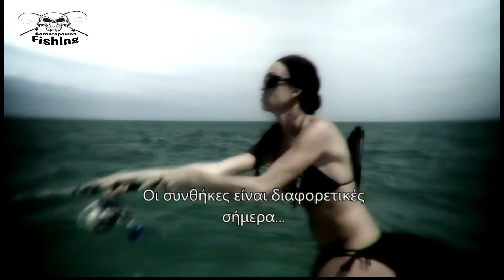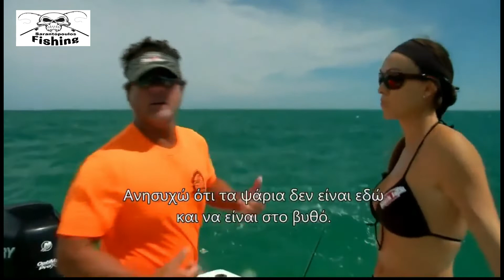Κυνήγι Καρχαριών σεζόν 14, επεισόδιο2, part 1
Επεισόδιο: 2. 1η ημέρα - Τέλος. Ο μοναδικός διαγωνισμός 'πιασίματος και απελευθέρωσης' καρχαριών στον κόσμο. Με έδρα τα Κι Γουέστ, στη Φλόριντα, τέσσερις δυάδες αναμετρώνται σε έναν αγώνα που διαρκεί τρεις μέρες, κατά τον οποίο οι διαγωνιζόμενοι πιάνουν καρχαρίες, τους μετράνε και μετά τους απελευθερώνουν ζωντανούς για πόντους.